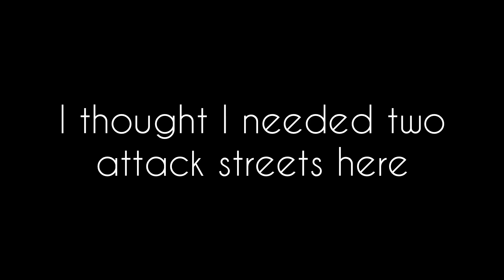Asphalt 9 Club Clash 7: UNITY™ vs [RO] ELITE™ III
I forgor

recorded by my phone's in built screen recorder

thumbnail by InShot and Pixelab (I'll stick to 2D 💀)